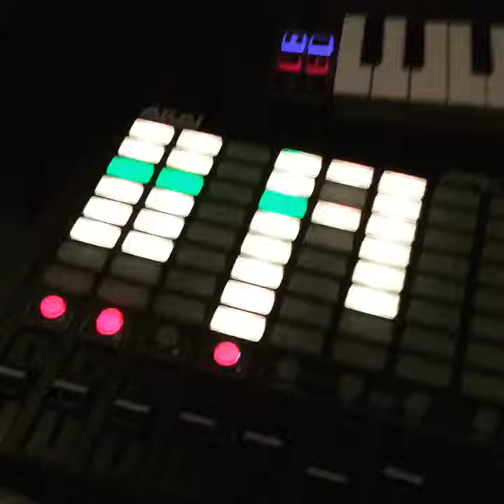Playing with samples...